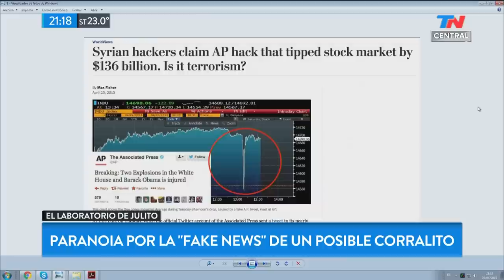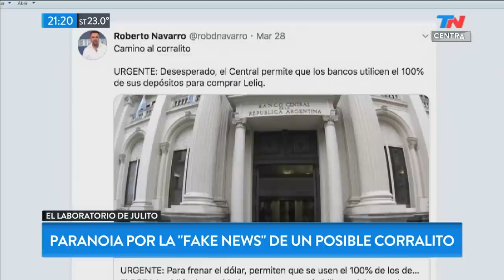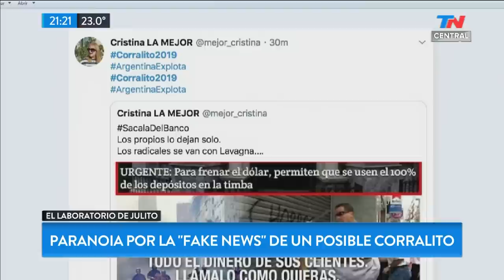Paranoia por la "fake news" de un corralito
Fragmento de "TN Central" emitido el Lunes 1 de Abril de 2019.